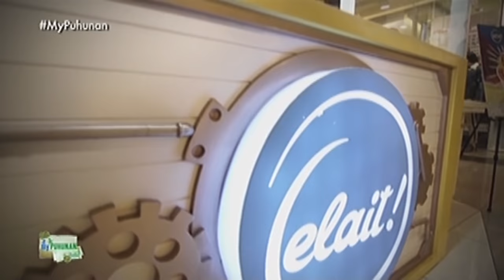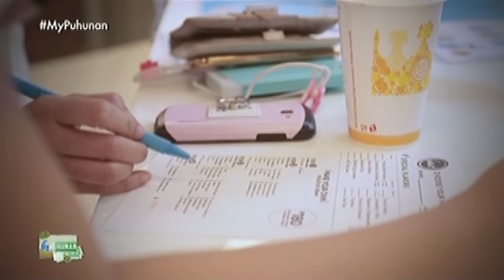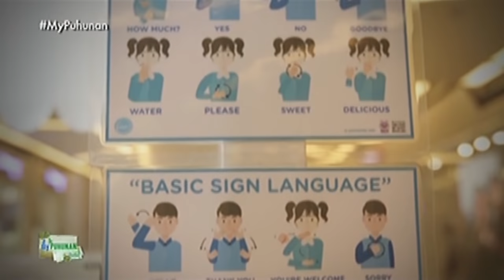My Puhunan: Francis Reyes' Elait Ice Cream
Caravan Food Group, Inc. CEO Francis Reyes, explains how he took the rolled ice cream concept from Thailand and made a business here in the Philippines. Reyes also talks about his advocacy  to provide PWDs with stable jobs in a sustainable business setting.